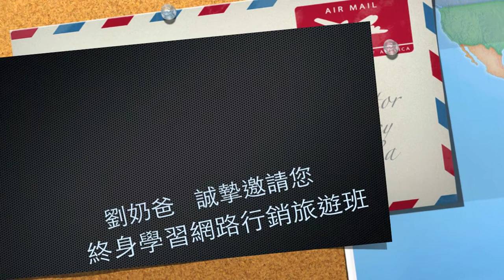青創同學林昆德